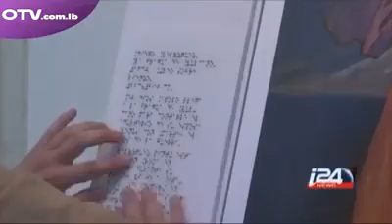"Doors. Please Touch"- Press conference- OTV- Red Oak